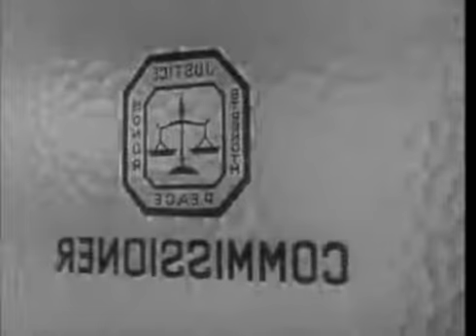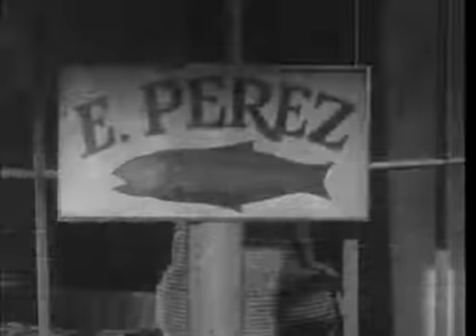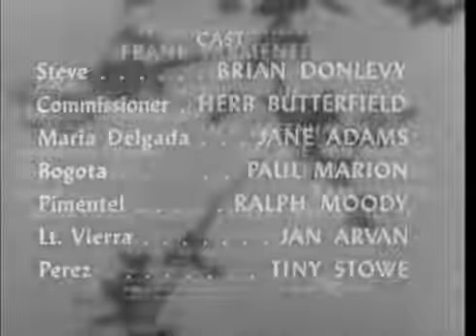Dangerous Assignment: The Alien Smuggler Story – ComicWeb Classic TV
Dangerous Assignment: The Alien Smuggler Story
ComicWeb Classic TV
released 1951 international spy adventure tv show

Dangerous Assignment was an NBC radio drama starring Brian Donlevy broadcast in the US 1949–1953, a syndicated television series distributed in the US 1951–52 (also starring Brian Donlevy)

The setup for each episode (both radio and television) was that "The Commissioner" sent US special agent Steve Mitchell to exotic locales all over the world, where he would encounter adventure and international intrigue in pursuit of some secret. Each show would always open with a brief teaser scene from the episode to follow. After the intro, Steve Mitchell would be summoned to the office of 'The Commissioner', the regional head of an unnamed US State Department agency created to address international unrest as it affected U.S. interests. "The Commissioner" would give background information, explain the current situation and tell Steve his assignment. Steve's cover identity, in almost all his adventures, was that of a suave debonair foreign correspondent for an unnamed print publication — his assignments invariably involved deceit, trickery, and violence, all tied together into a successful resolution by the end of the episode.

The radio series aired from 1949 to 1953. A syndicated television series named Dangerous Assignment was broadcast in the US in syndication (but mostly on the NBC television network) in the 1951–52 television season. Donlevy formed a production company to convert the radio show to a television show — but, no TV network would invest in the series, so, instead, he produced thirty-nine episodes with his own cash and sold them to individual stations nationwide in First-Run Syndication (though NBC did aid in the distribution). All episodes starred Brian Donlevy as Steve Mitchell and Herb Butterfield as "The Commissioner." Robert Ryf wrote most of the scripts. Among the more famous guest stars were Hugh Beaumont, Paul Frees, Elena Verdugo, Harry Guardino, Lyle Talbot, John Dehner, Michael Ansara, Jim Davis, and Strother Martin, many of them appearing as different characters in different episodes